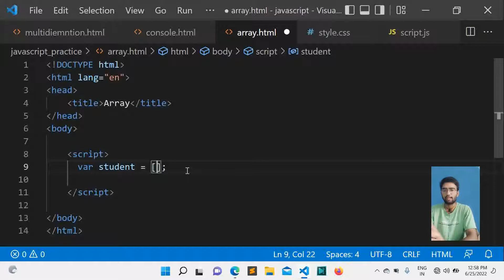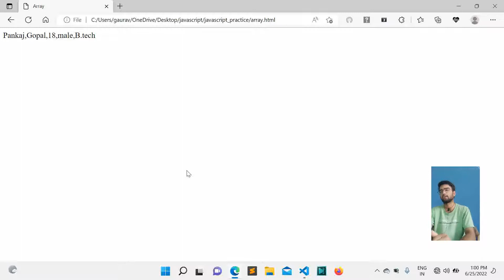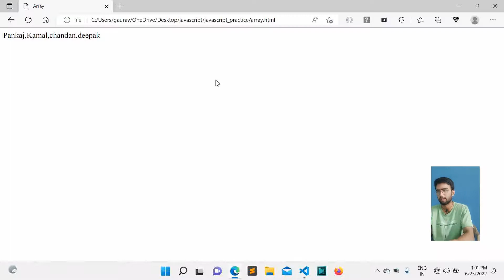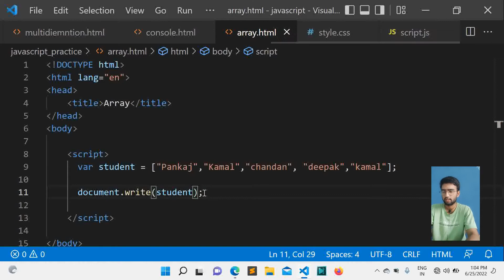Array in JavaScript || JavaScript tutorial in Hindi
In this video we will learn Array in JavaScript

array kya hota h
java script mai array ko kaise bnaye
array ko kaise declare kren
variable or array m kya different hain .